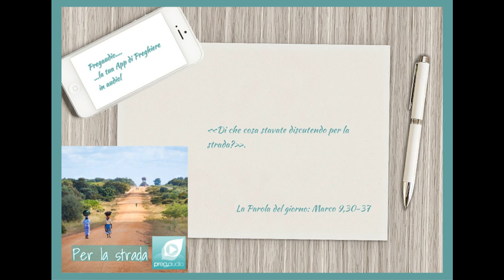Vangelo del 21 Febbraio 2023: Marco 9,30-37 con il commento di don Franco Mastrolonardo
In quel tempo, Gesù e i suoi discepoli attraversavano la Galilea, ma egli non voleva che alcuno lo sapesse. Insegnava infatti ai suoi discepoli e diceva loro: «Il Figlio dell’uomo viene consegnato nelle mani degli uomini e lo uccideranno; ma, una volta ucciso, dopo tre giorni risorgerà». Essi però non capivano queste parole e avevano timore di interrogarlo.
Giunsero a Cafàrnao. Quando fu in casa, chiese loro: «Di che cosa stavate discutendo per la strada?». Ed essi tacevano. Per la strada infatti avevano discusso tra loro chi fosse più grande. Sedutosi, chiamò i Dodici e disse loro: «Se uno vuole essere il primo, sia l’ultimo di tutti e il servitore di tutti».
E, preso un bambino, lo pose in mezzo a loro e, abbracciandolo, disse loro: «Chi accoglie uno solo di questi bambini nel mio nome, accoglie me; e chi accoglie me, non accoglie me, ma colui che mi ha mandato».